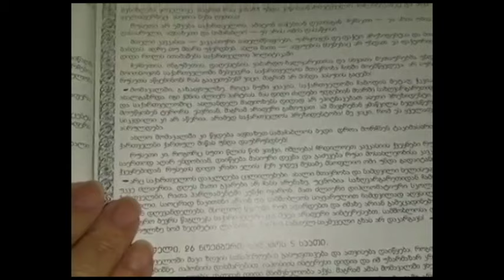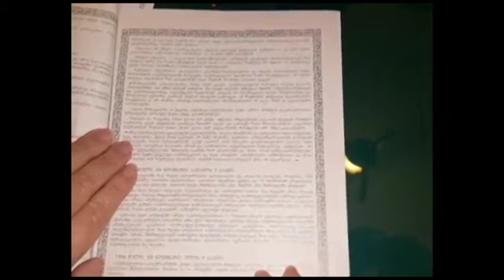ლელა კაკულიას წინასწარმეტყველება, ვინ არის გიორგი ბრწყინვალე?!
ლელა კაკულიას წინასწარმეტყველება, ვინ არის გიორგი ბრწყინვალე?! თქვენ თვითონ შეაფასეთ.